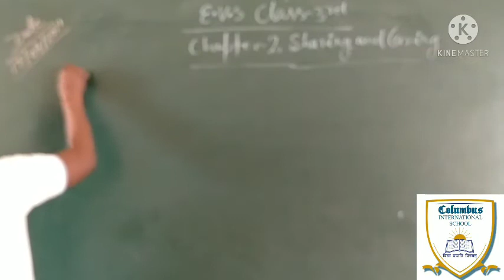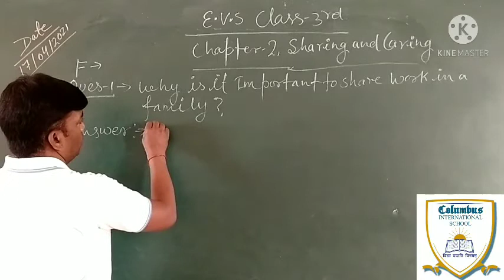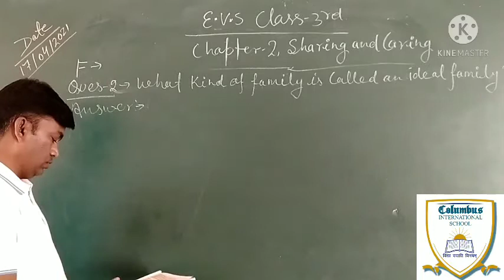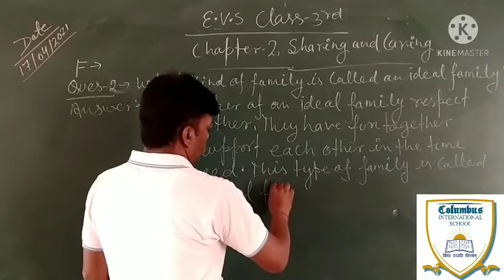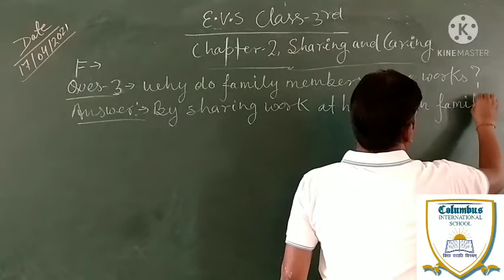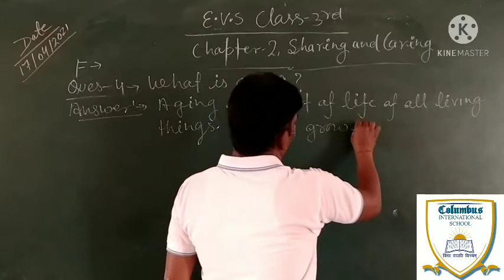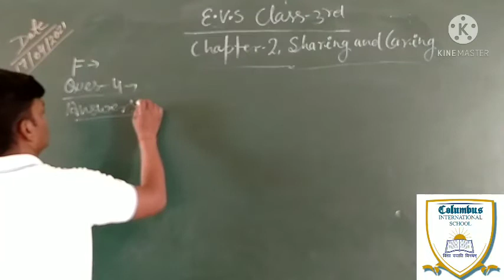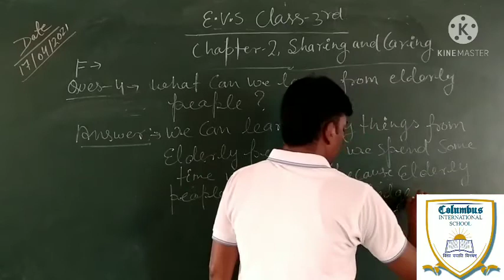EVS Class-3rd, Chapter-2, Sharing and Caring